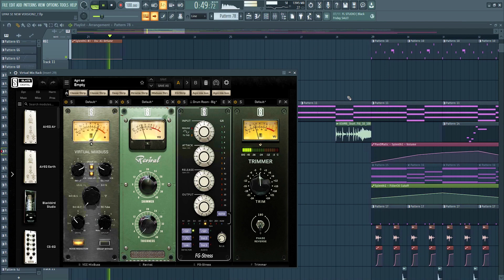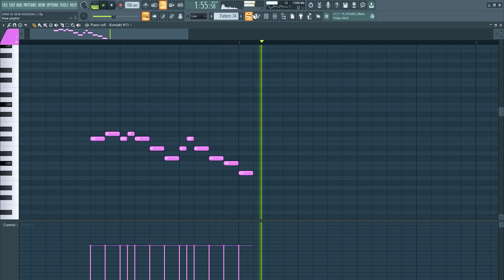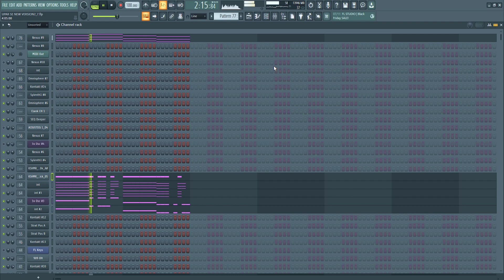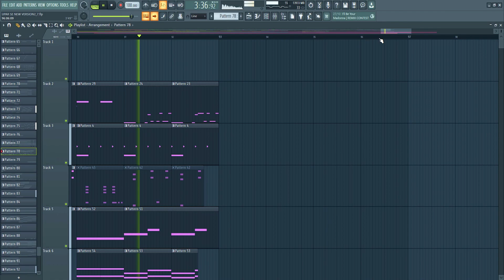Can you produce "Bollywood" type beat in FL Studio 21? Upar Upar Se Instrumental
This video shows off the arrangement of a bollywood type song in FL Studio 21. You can learn something for your music arrangement from this video.